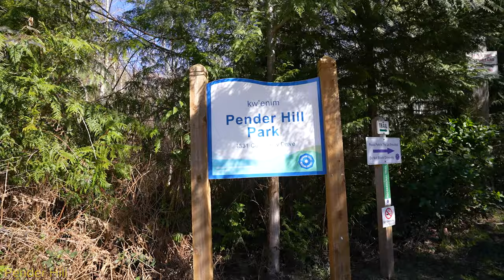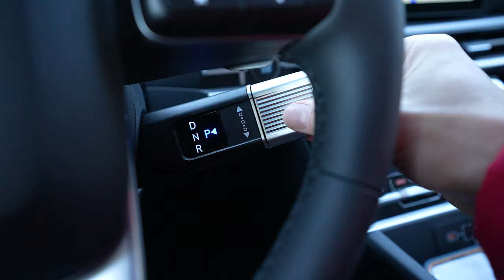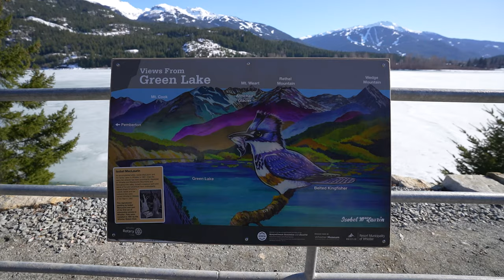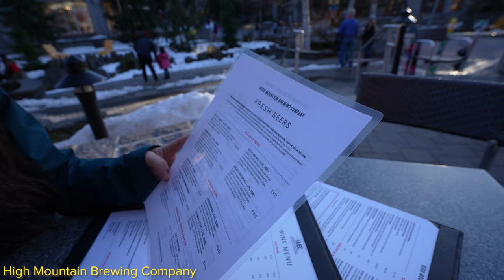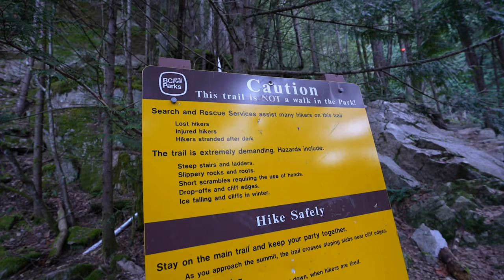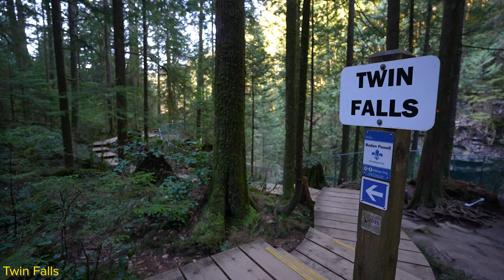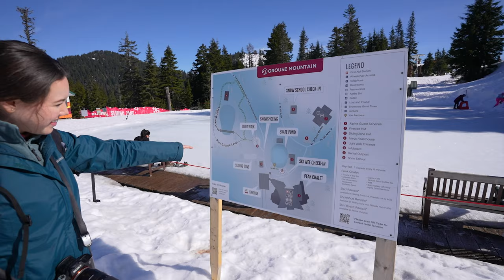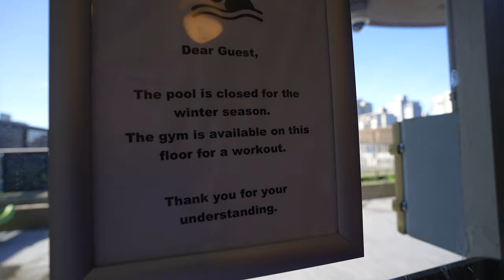28 Things To Do Around & in Vancouver, BC! Sunshine Coast, Whistler, Stanley Park & More!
Here are 28 things to do around and in Vancouver, British Columbia! We were invited by Hyundai Canada for the launch of the all-new 2024 SANTA FE (check it out in this video! It's awesome in beautiful British Columbia and when we decided to extend our trip, Hyundai Canada provided us with the opportunity to take the SANTA FE out for an extended adventure. We packed in as much stuff as we could do in 4 days, starting our road trip off on the Sunshine Coast at Rockwater Secret Cove Resort before making our way up as far as Whistler, and returned to explore the city of Vancouver before flying back to Nova Scotia.

We tried seeing as many scenic spots as we could along the way!

Chapters
00:00 - Welcome to BC
00:19 - 1. Take A Seaplane!
01:08 - 2. Stay Rockwater Secret Cove Resort
02:39 - 3. Hike Pender Hill
04:50 - 4. Garden Bay Lake
05:23 - 5. Secret Cove Falls
06:15 - 6. Halfmoon Bay
07:26 - 7. El Segundo Restaurant
09:17 - 8. Gumboot Cafe
09:28 - 9. Roberts Creek Pier
09:51 - 10. Chaster Park
10:14 - 11. Molly's Reach Restaurant
10:47 - 12. Get the ferry, Langdale to Horseshoe Bay
13:19 - 13. Mamquam Falls
15:02 - 14. Eagle Run Vista Point
15:58 - 15. Green Lake
16:26 - 16. Re Use It
17:54 - 17. High Mountain Brewing Whistler
19:25 - 18. Hike the Cheif
25:58 - 19. Cyprus Lookout
26:06 - North Vancouver Hotel
27:46 - 21. Lynn Canyon Suspension Bridge
29:42 - 22. Twin Falls
30:13 - 23. Grouse Mountain
33:17 - 24. Drive in downtown Vancouver
33:56 - 25. Granville Island
35:38 - Sandman Hotel
37:56 - 26. Spokes Bike Rentals
38:44 - 27. Stanley Park
40:08 - 28. Sunset at English Bay Beach

 Exploring BC From The Sunshine Coast To Vancouver & More
28 Things To Do Around & in Vancouver, BC! Sunshine Coast, Whistler, Stanley Park & More!